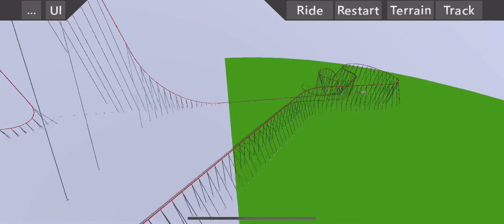top thrill dragster concepts be like